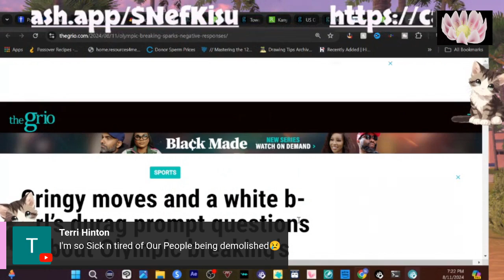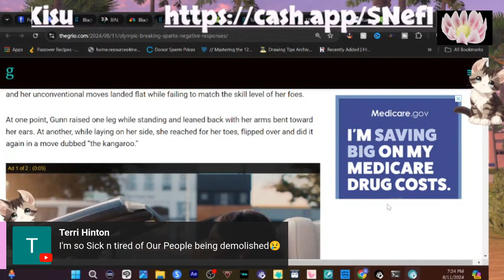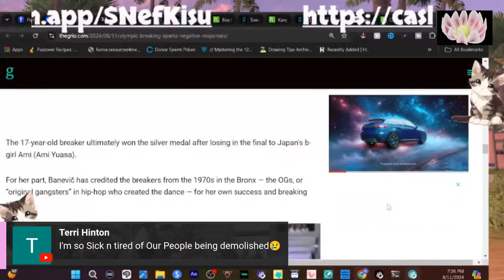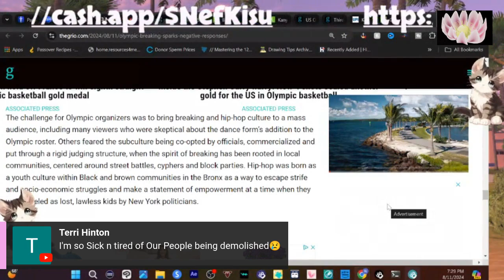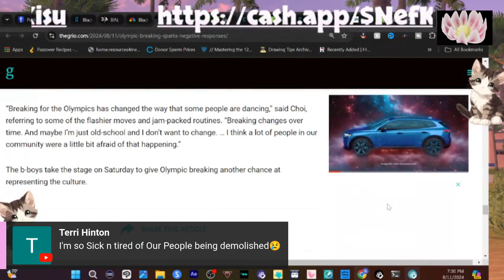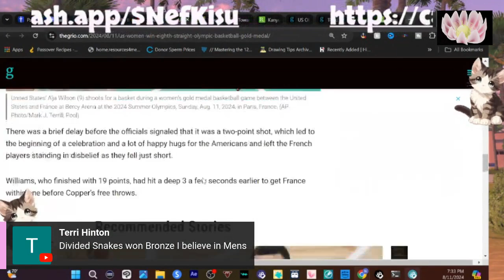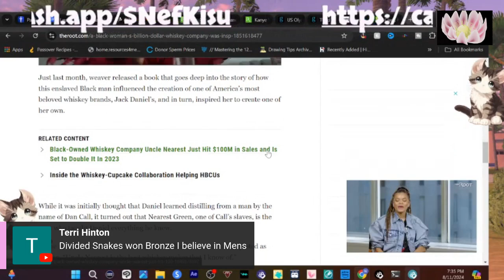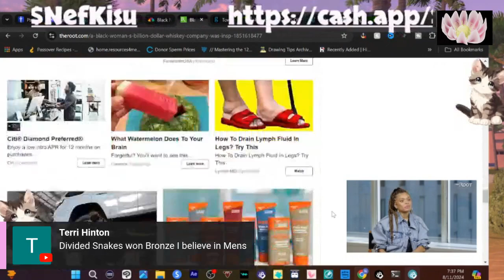The Messed up Olympics and Black Excellence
OUR Melanated Nes, MY Way!!!